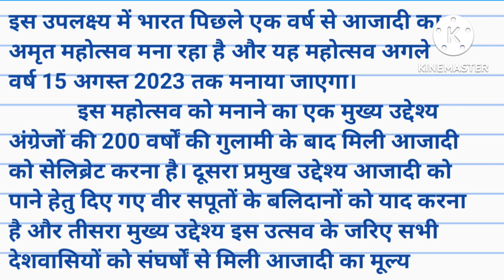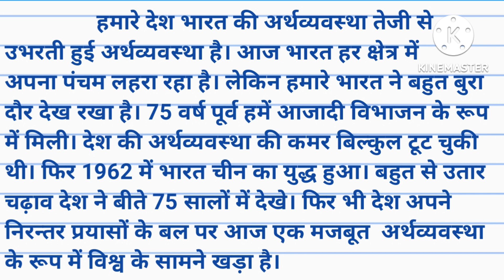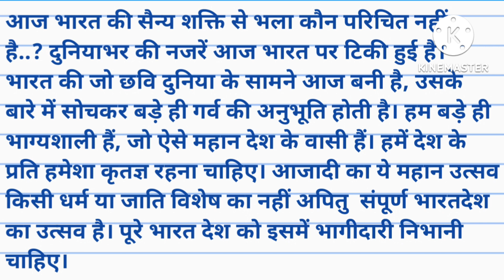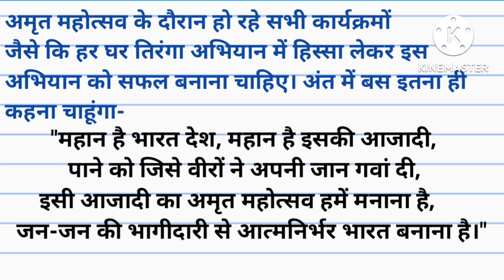azadi ka amrit mahotsav speech 2022। आजादी का अमृत महोत्सव पर भाषण। azadi ka amrut mahotsav speech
1) azadi ka amrit mahotsav speech in hindi
2) azadi ka amrut mahotsav speech gujarati
3) azadi ka amrut mahotsav speech in kannada
4) azadi ka amrut mahotsav speech in Marathi
5) azadi ka Amrit mahotsav par bhashan

👉 Har ghar tiranga abhiyan speech in english

👉 independence day essay in english

👉 independence day poem in hindi